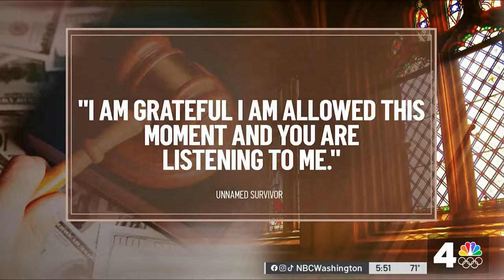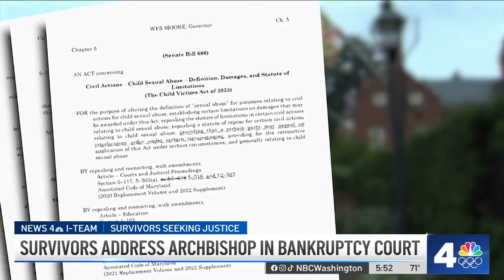Survivors of abuse address archbishop of Baltimore in bankruptcy court | NBC4 Washington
Some men and women abused at the hands of priests told their stories of survival in court Monday as part of the Archdiocese of Baltimore's bankruptcy proceedings. The church filed for bankruptcy last fall just days before a Maryland law took effect that allows survivors to sue regardless of when their abuse happened. Investigative Reporter Tracee Wilkins and the News4 I-Team report.